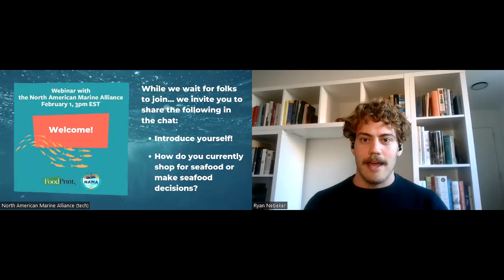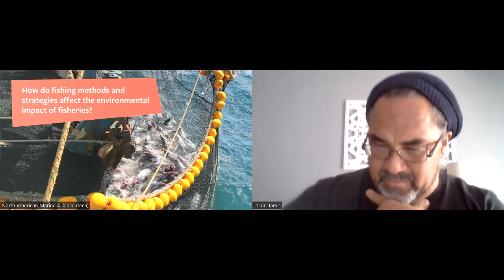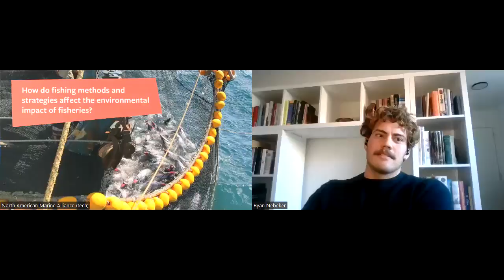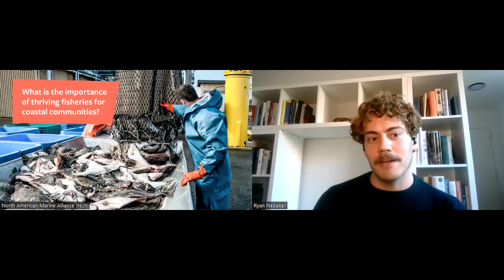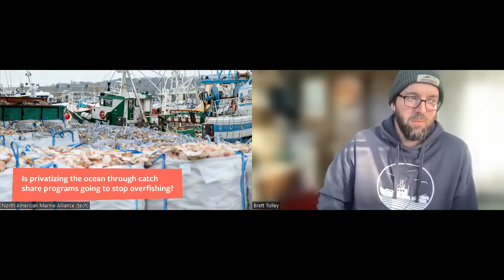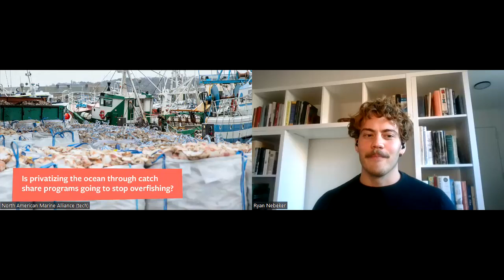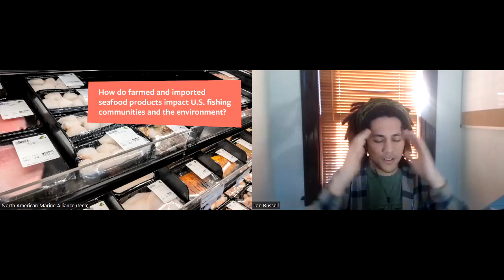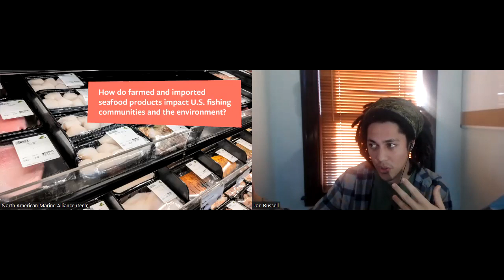The FoodPrint of Wild Seafood Webinar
Join this webinar with The North American Marine Alliance & FoodPrint to learn more about how you can support sustainable fisheries and local fishing communities.

Guests:
Jason Jarvis: Jason is a commercial fisherman, the president of the board for the Northwest Atlantic Marine Alliance (NAMA), and also helped launch Fresh Harvest Kitchen, a fishermen and farmer cooperative in Westerly, RI.

Melanie Taikupa Brown: Melanie fishes for wild sockeye salmon in Bristol Bay with her family in the Naknek River district. Outside of the salmon season, Melanie works with the Alaska-based wild salmon advocacy group, SalmonState, to conserve what remains of wild salmon stocks.

Jon Russell: Jon is NAMA's Food Justice Organizer. He’s focusing on supporting the fights of BIPOC food providers and movement building to bring more folks into supporting BIPOC resistance.

Brett Trolley: Brett is NAMA's National Program Coordinator. He focuses on movement building and policy.

Host:
Ryan Nebeker: Ryan is FoodPrint's Research & Policy Analyst.